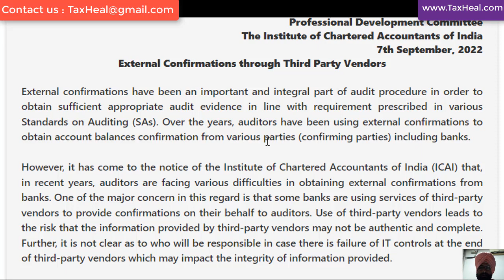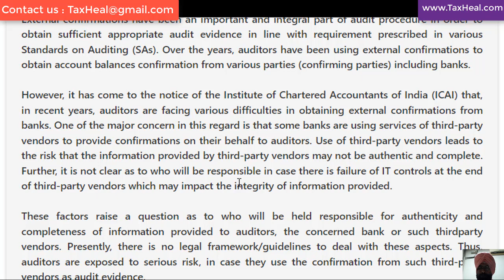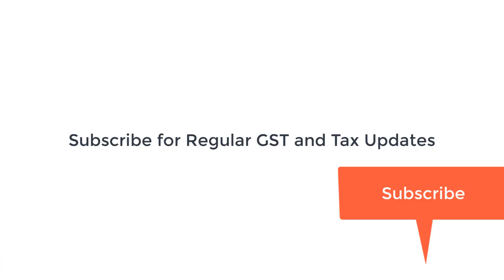New Advisory for Audit & Auditor I CA Satbir singh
New Advisory for Audit & Auditor I by ICAI
How to take bank confirmations
Auditing and Assurance Standards Board &
Professional Development Committee
The Institute of Chartered Accountants of India
7th September, 2022
External Confirmations through Third Party Vendors

External confirmations have been an important and integral part of audit procedure in order to obtain sufficient appropriate audit evidence in line with requirement prescribed in various Standards on Auditing (SAs). Over the years, auditors have been using external confirmations to obtain account balances confirmation from various parties (confirming parties) including banks.

However, it has come to the notice of the Institute of Chartered Accountants of India (ICAI) that, in recent years, auditors are facing various difficulties in obtaining external confirmations from banks. One of the major concern in this regard is that some banks are using services of third-party vendors to provide confirmations on their behalf to auditors. Use of third-party vendors leads to the risk that the information provided by third-party vendors may not be authentic and complete. Further, it is not clear as to who will be responsible in case there is failure of IT controls at the end of third-party vendors which may impact the integrity of information provided.

These factors raise a question as to who will be held responsible for authenticity and completeness of information provided to auditors, the concerned bank or such thirdparty vendors. Presently, there is no legal framework/guidelines to deal with these aspects. Thus, auditors are exposed to serious risk, in case they use the confirmation from such third-party vendors as audit evidence.

Keeping in view the above, the auditors are advised to seek direct confirmation from concerned banks.